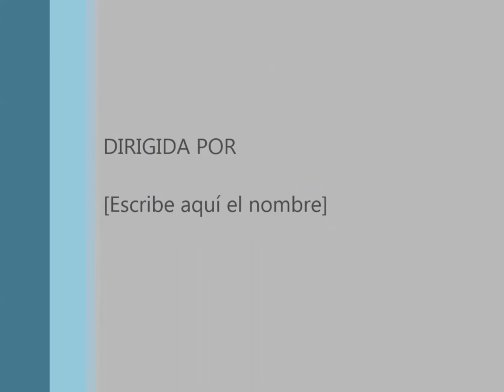TELLERIA-PUENTE safari 4x4 necochea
largada serie